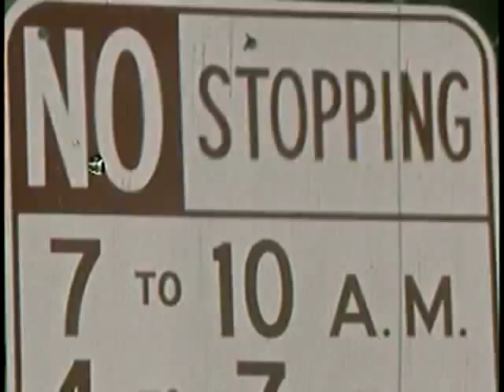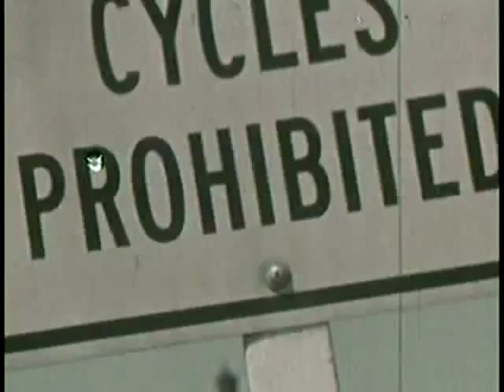The Wellgreen - Maybe It's The Pressure Of The City Life That's Tearing Us Apart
Video created by Sarah Gagné using footage acquired via the Prelinger Archive.